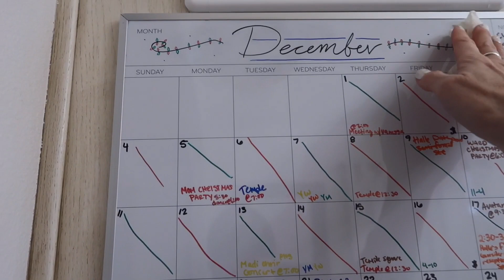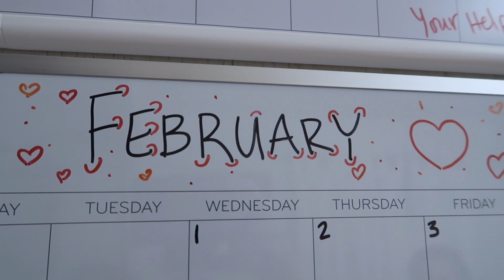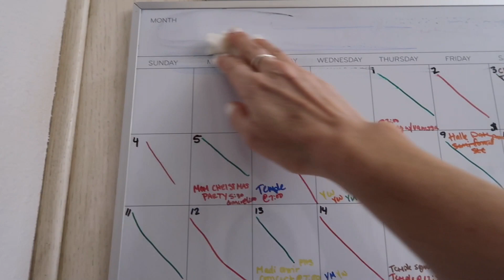STEPPING INTO ADULT LIFE! Time To Find A Job!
Halle's decided that it's time for her to find a job and step into adult life! After driving around to companies in the area she found one that was hiring! And Madi finished all her books and needs more!

Welcome to our family vlog channel! We are a happy family of six, Mom (Anneli) Dad (Jake) Myli, Halle, Jack and Madi. (ALL Teenagers!) We love collecting all the moments and memories of our daily lives and our adventures! We think those are the good bits of life! We love being out doors and adventuring! We take day trips to places in Utah, and longer road trips to the beach in California and of course Disneyland! We love living life and seeing our kids grow! Our goal as a family is to try and be part of the good in the world and that's where

The Drone-
Vlogging Camera-

00:00 Introduction
00:29 job hunting
05:12 evening
09:48 thanks for watching